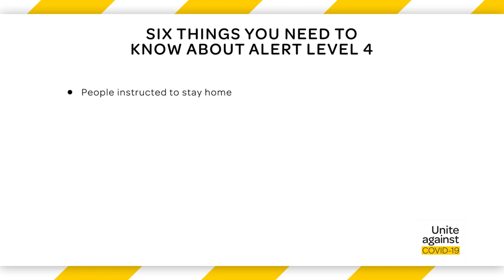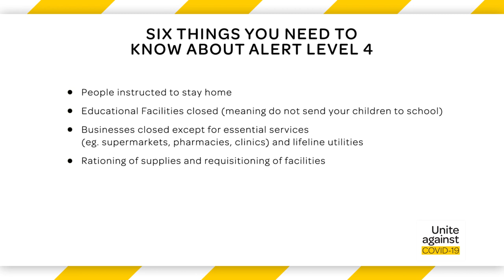Kiribati: COVID-19 ALERT LEVEL 4 announcement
Mauri. Watch Kiribati language key messages on NZ's COVID-19 - ALERT LEVEL 4 from the Ministry for Pacific Peoples.

Minister for Pacific Peoples Aupito William Sio, MP for Mangere shares what "Alert Level 4" means for us. Charles Enoka translates at 2.37mins.

Tiku n te auti 💛